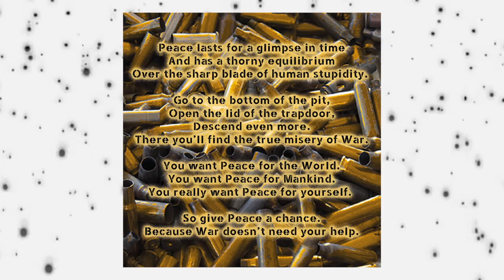21. GOD IS NOT HERE - Part II (sample) - from 'PEACE' CD2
21 - GOD IS NOT HERE - Part II (Total time: 9:35)

Inspired by Stephen Crane’s poem “In the Desert”

I - IN THE DESERT
        1991, the Gulf War after the Desert Storm
        A Humvee crossing Highway 80
        It stops after detecting a contact from man’s unknown device
        A soldier exits the vehicle and reports that event
        This is what he thinks he saw:

                I saw a creature,
                naked,
                bestial,

                Who, squatting upon the ground,
                held his heart
                In his hands,
                and ate of it.”

        He could identify him
        As an enemy soldier
        But completely disfigured
        Aching and suffering
        In pain and distress

                “I said,
                “Is it good, friend?”
                “It is bitter - bitter,”
                he answered

        And then the creature
        With a scary harsh voice
        Slowly and grievously, said:

                Because it is bitter,
                And because
                It is my heart.”

II - THE WALTZ OF THE HEART

        We need to stop
        To hate each other
        Because of a god, a book or a symbol of faith
        God is not here, and He will never be

III - IT'S ALL ABOUT MONEY

        The ten countries with the highest military spending worldwide in 2018

IV - WAR IS PEACE?

Ars Pro Vita. Art For Life.